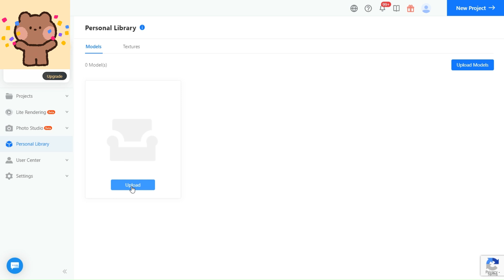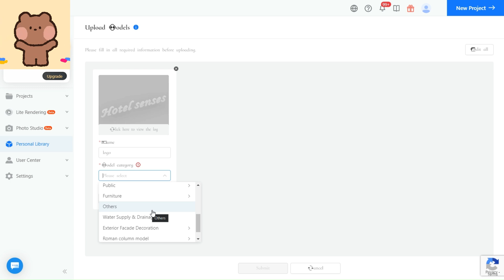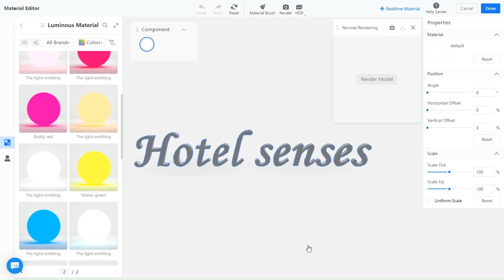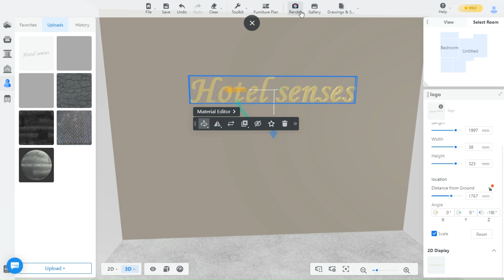HOW TO Add a 3D TEXT / LOGO in COOHOM.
Unlock unlimited design potential with Coohom's Elite Plan—premium features, advanced tools, and unparalleled flexibility for top-tier interior and outdoor design projects.

- Try COOHOM for FREE or save up to✨72%✨ OFF on the Yearly Plan.

--- In this video, you will learn how to add 3D texts and illuminate them in Coohom.
--- Microsoft paint 3d  was used to create the 3D text.